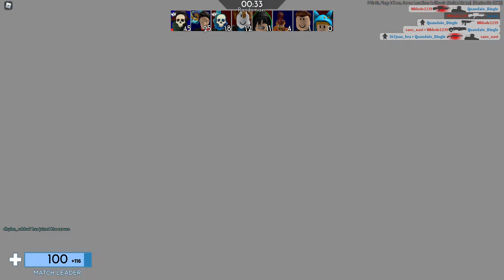Lvl 500 Arsenal Gameplay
dasdfasafsdfasd